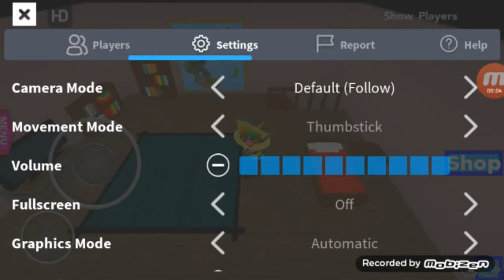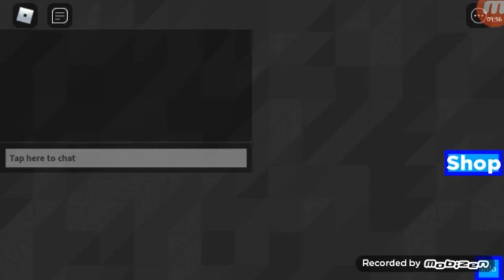New roblox pokemon game